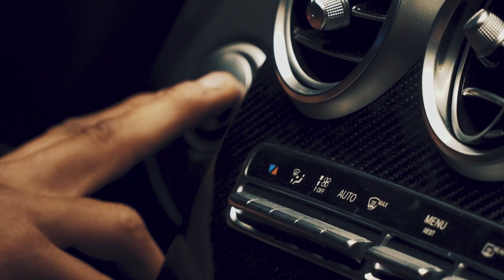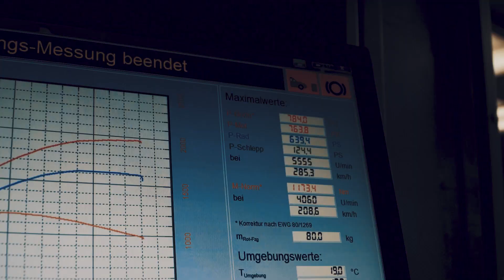784 HP • PS, 1073 NM Mercedes-AMG C63 Sedan by infinitas | Drift, Burnout, Acceleration, Dyno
784 HP • PS, 1073 NM Mercedes-AMG C63 Sedan by infinitas | Drift, Burnout, Acceleration, Dyno

🇩🇪 Neben BMW verwandeln wir auch Mercedes (+AMG) Modelle in Hochleistungsraketen der Extraklasse. In diesem Fall einen sehr extrovertierten C63 AMG als Limousine.

In addition to BMW, we also transform Mercedes (+ AMG) models into top-class high-performance rockets. In this case a very extroverted C63 AMG sedan.

🍊 Mercedes-AMG C63 W205⁠⠀⁠⠀⁠⠀
🤓📊 Leistungsstufen / Stages⁠⠀⁠⠀
⚡ S1 • 560 PS / HP (+84) 🍊 750 NM (+50)⁠⠀⁠⠀
⚡ S1+ • 600 PS / HP (+124) 🍊 800 NM (+100)⁠⠀⁠⠀
⚡ S2 • 670 PS / HP (+194) 🍊 840 NM (+140)⁠⠀⁠⠀
⚡ S3 • 750 PS / HP (+274) 🍊 950 NM (+250)⁠⠀⁠⠀
🌪️ HURRICANE ⁠• Auf Anfrage ⁠• On request ⁠⠀⁠⠀